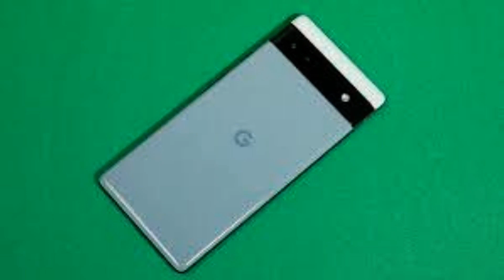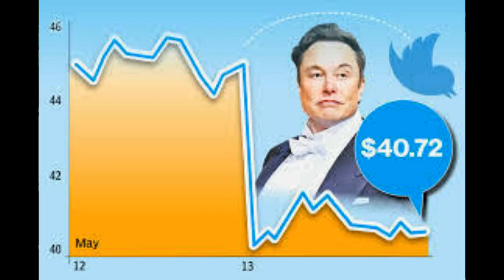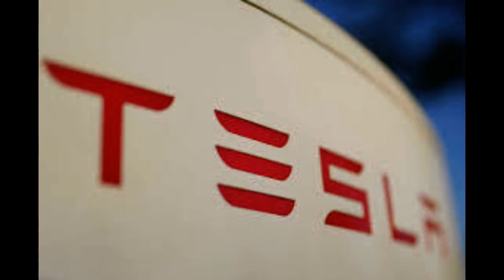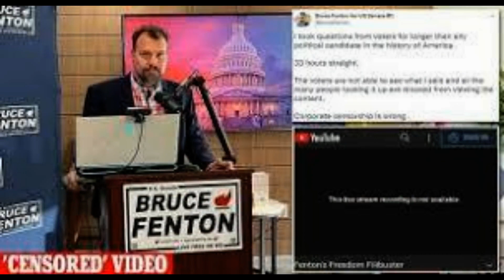Tesla opens its own EXCLUSIVE lane at the US Mexico border as part of Elon Musks deal to move his